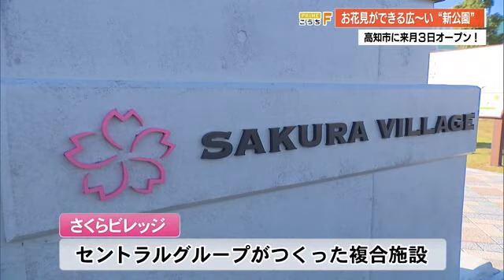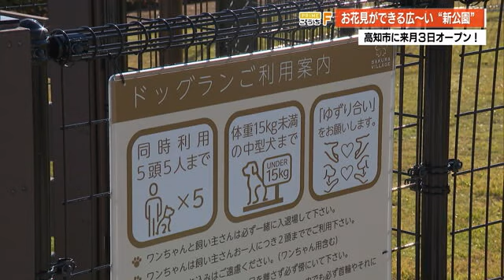国分川沿いに新スポット誕生 魅力満載の遊び場をリポート 春には桜咲く広場に【高知】 (22/11/18 19:00)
【今年2月】
高知市の国分川沿いに伸びる南北の敷地がー。
【きょう】
緑に覆われた魅力あふれる広場に大変身です。

（玉井新平アナウンサー）
「ここはイベントなどで使える多目的広場です。ここにはさくらビレッジの文字が。さくらのマークを中心に南北に子供たちの夢の遊び場が広がっています」

「さくらビレッジ」とは中四国でパチンコ店や飲食店を展開する「セントラルグループ」がつくった複合施設です。

広大な敷地には今年4月、海老ノ丸にオープンした「姫若子の湯」がー。さらに、その北側に「さくらパーク」が新たに誕生しました。さくらパークの広さは南北に860mー。面積はおよそ6700平方メートルと公式の大会で使うサッカー場より広いんです。

（セントラルグループ　小松由幸課長）
「当社の地域貢献事業の一環として施設を建築した」

ここには主に3つの広場があります。

「円形の芝生の中心には四角い鉄製の蓋が何カ所にも設置されています。この正体は」
広場１．噴水
「夏場は子供たちの歓声が上がり親は芝生に座って笑顔を写真撮影。貴重な水遊び場となりそう」

広場２．ふわふわドーム
子供たちが飛び跳ねて遊べるふわふわドームもあります。その隣にはー
「子どもたちが小さなお山をかけのぼり消えたかと思うと、土管の中からこんにちは！こんな姿がみられそうです」

広場３．ドッグラン
また、こちらは5匹まで同時に入れるドッグランです。犬専用のシャワーもあり、隣では訪れた人たちも手洗いができます。

さらに、敷地沿いにはさくらパークの由来となる140本のソメイヨシノが春を待ちわびています。

（セントラルグループ　大畠景子係長）
「春は緑の芝生にピンクのサクラ、青空と、国分川沿いの新たな花見スポットとして皆様に楽しんでもらえる空間になる」

子供も大人も楽しめる新たな花見スポット「さくらパーク」は12月3日にオープンし日の出から夜9時まで無料で利用できます。